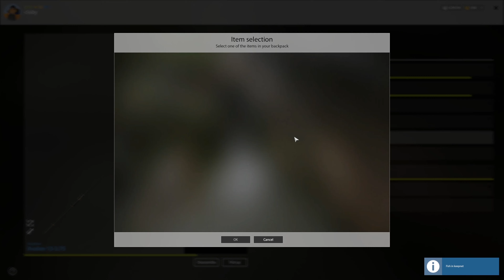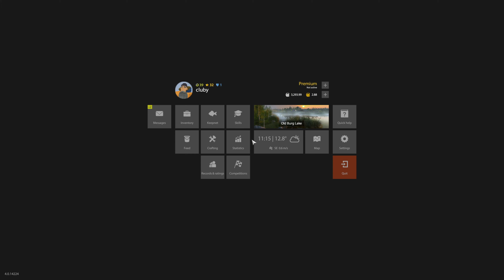Old Burg Lake Grass Carp / Carp Spot Russian Fishing 4 2020 4K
Today i am showing a rf4 carp video spot on old burg.